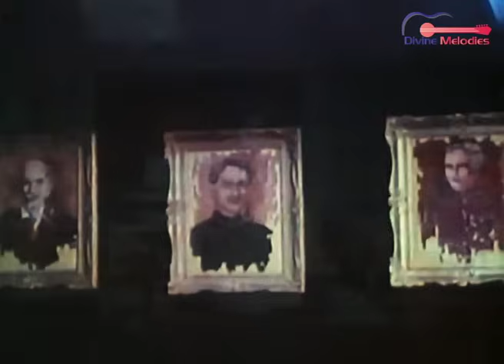Zuban Pe Dard Bhari Dastaan | ज़ुबान पे दर्द भरी दास्तां | Mukesh | Rajesh Khanna |Maryada 1971 Song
Movie/Album: Maryada | मर्यादा
Song: Zuban Pe Dard Bhari Dastaan | ज़ुबान पर दर्द भरी दास्तां
Lyrics: Anand Bakshi
Singer: Mukesh
Star Cast: Rajesh Khanna, Mala Sinha, Raj Kumar, Pran, Rajinder Nath, Helen, Asit Sen, Bipin Gupta, Abhi Bhattacharya, Gurnam, Babla, Dulari, Arun, Abhimanyu Sharma, S.K.Sharma, Jankidas
Director: Arbind Sen
Producer: Arbind Sen
Language: Hindi
Label: Divine Melodies
Film Banner: Lalit Kala Mandir
LABEL:  @RAJRISHIFILMS